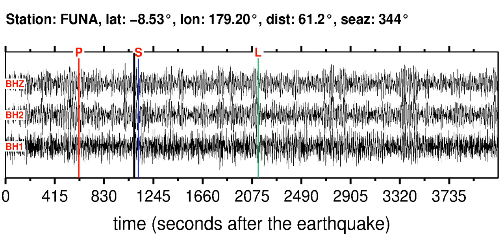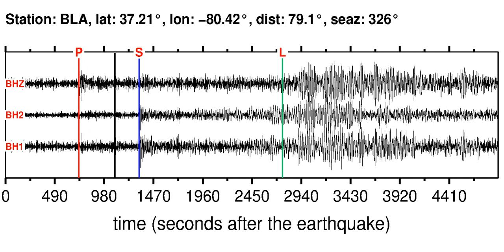Earthquake in EAST OF KURIL ISLANDS (M6.00): 2013/4/19 19:58:38 GMT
Sonifications of the EAST OF KURIL ISLANDS (M6.00) earthquake (2013/4/19 19:58:38 GMT).